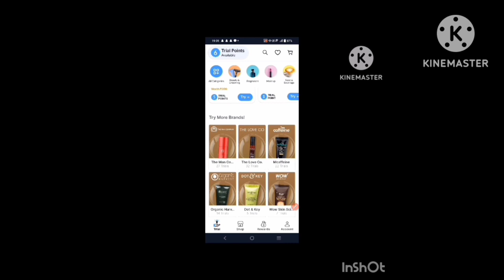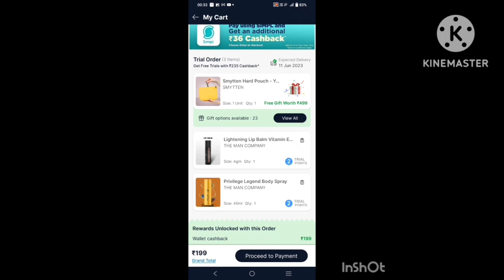BEAUTY PRODUCTS UNDER 200RS